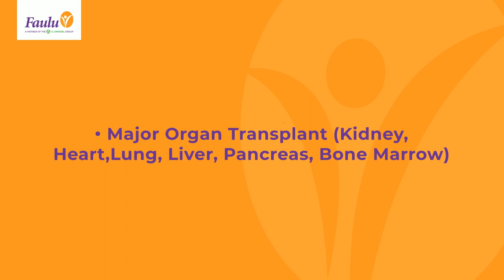Faulu Critical Illness Cover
What is critical illness insurance?

This is an insurance cover that provides additional coverage for medical emergencies like heart attacks, strokes, or cancer.
These emergencies or illnesses often incur more-than-average medical costs, therefore this policies pay out cash to help cover those overruns when traditional health insurance may fall short.
Even with excellent medical insurance, just one critical illness can be a tremendous financial burden.

Features and Benefits of the cover

This cover allows you to seek treatment at a facility of your choice locally or internationally as well as enable you to manage the lifestyle changes that may be required on diagnosis which include the need for a nurse at home or wheelchair.

The Minimum cover limit is from as low as Kshs. 500,000 to Kshs. 15,000,000.